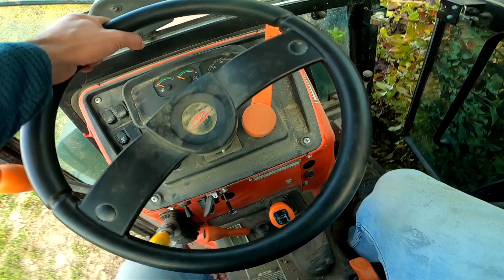Kubota kx 41 3v - RAW sound heavy machines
On one side of the hazelnut orchard is a heap of excess earth. I think it is land that was moved decades ago when they created a big ditch on the side of the field: the soil was put next to the ditch, in the field, and it stayed there.

I want to move this soil and put it where it is needed in the orchard. A long job because the excavator is not big and neither is my trailer.

The excavator is a Kubota kx 41-3v (1720Kg)

Su un lato del noccioleto c'è un mucchio di terra riportata. Penso sia terra spostata decenni fa quando crearono un grosso fosso a lato del campo: la terra venne spostata a fianco del fosso, dove si trova ora.

Voglio spostare questa terra e metterla dove serve. Un lavoro lungo perchè l'escavatore non è di grosse dimensioni e nemmeno il mio rimorchio.

L'escavatore è un Kubota kx 41-3v (1720Kg)